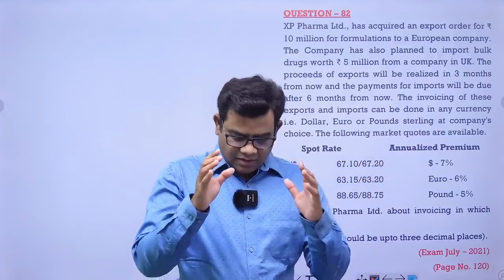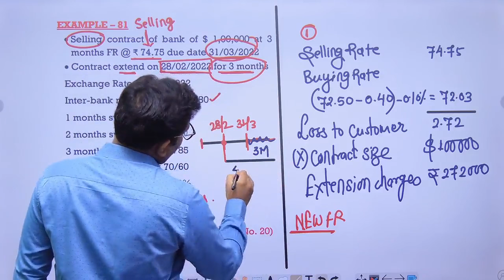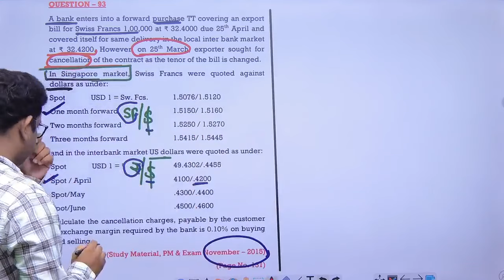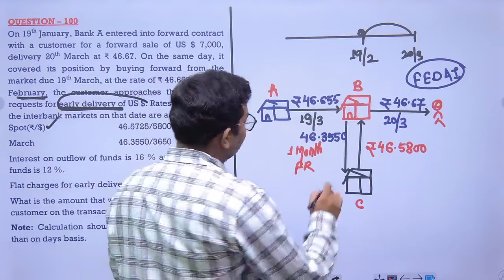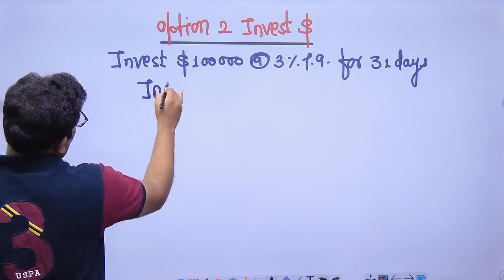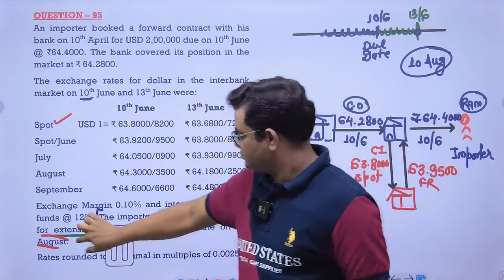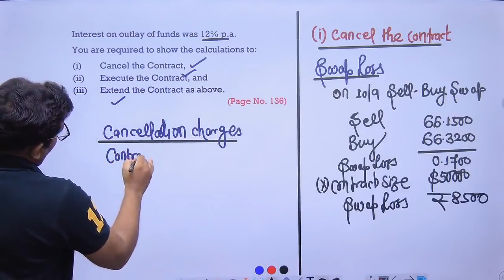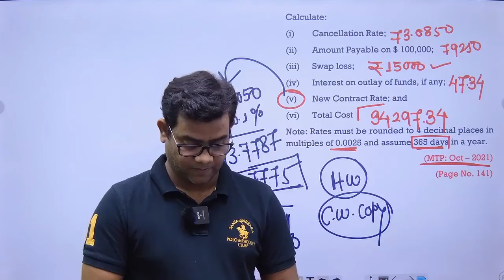Fate of forward Contract or Cancellation of Forward Contract (Details Lectures with all Questions)